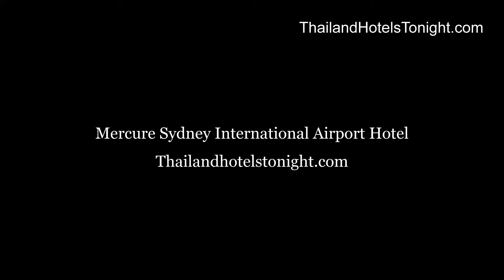Mercure Sydney International Airport Hotel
Mercure Sydney International Airport Hotel is conveniently located in the popular Sydney Airport area. Both business travelers and tourists can enjoy the hotel's facilities and services. Facilities like luggage storage, airport transfer, concierge, laundry service, shuttle service are readily available for you to enjoy. Each guestroom is elegantly furnished and equipped with handy amenities. To enhance guests' stay, the hotel offers recreational facilities such as massage, golf course (within 3 km). Mercure Sydney International Airport Hotel is an excellent choice from which to explore Sydney or to simply relax and rejuvenate.